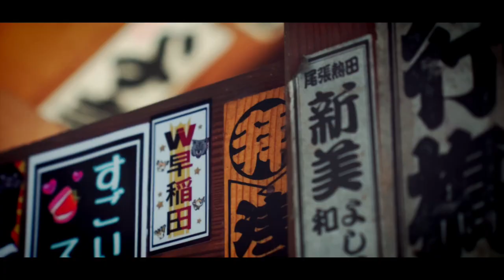【おでかけ|三重】おはらい町、おかげ横丁 （お伊勢参り） 2022/Oct/30【SONY zv-e10 + ECM-B10】伊勢市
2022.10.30  Oharai-machi, Okage-Yokocho, Ise Jingu / Ise, Mie

お伊勢参りの帰り、おはらい町/おかげ横丁の様子です。

赤福 本店のぜんざい（冬季限定）がいただきたかったのですが、
シーズンイン２日前のお伊勢参りだったため頂けず。残念。

もっと寒くなったらまた行こう。

HARDWARE
Camera  : SONY, ZV-E10 / DJI, OSMO Action 3
Lens :  Tamron 16-70mm f2.8、E PZ 10-20mm F4 G (SELP1020G)
Mic : SONY, ECM-B10
Gimbal : DJI, RSC 2

Picture Profile : PP10 / HLG (709)(ZV-E10)
Input LUT : Leeming LUT (ZV-E10)

SOFTWARE
Editor : Apple, FINAL CUT PRO X
Color Correction : Color Finale
Color Grading : MotionVFX mFilmLook

MUSIC
Man with Roses / Golden Hour / Artlist

ちなみにシネマティックで子育てなんかできませんよ。

（シネマチック子育て）